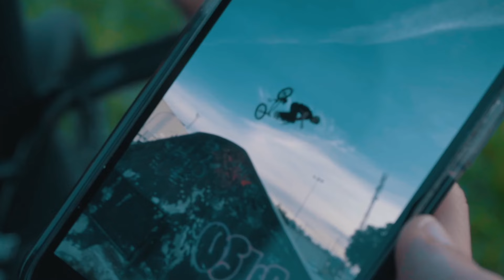SCC OPEN | ADRIAN VENTUREIRA - SPAIN